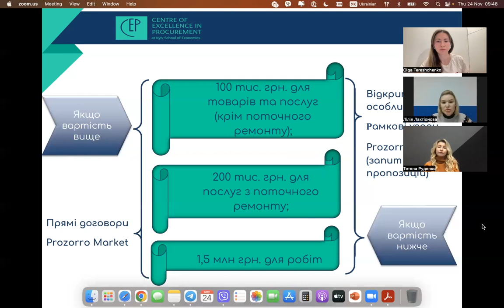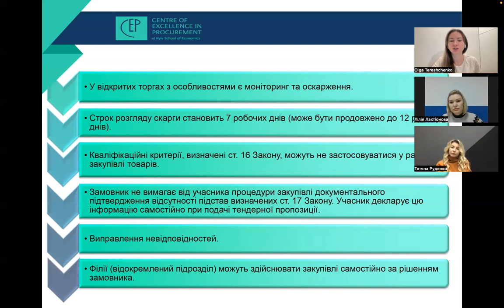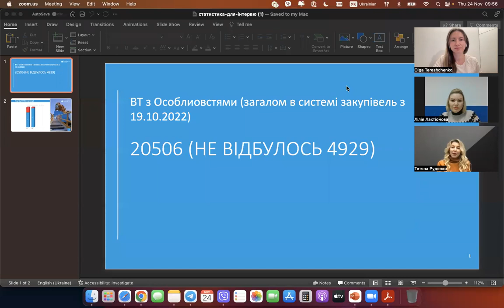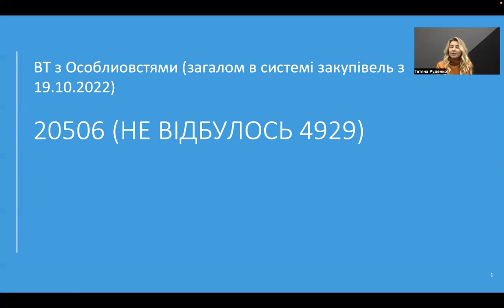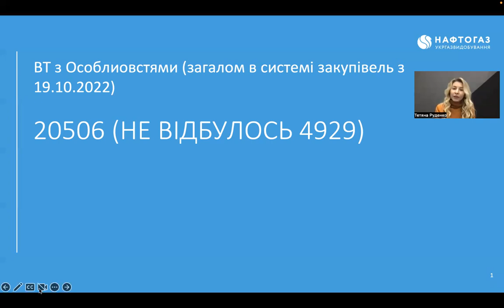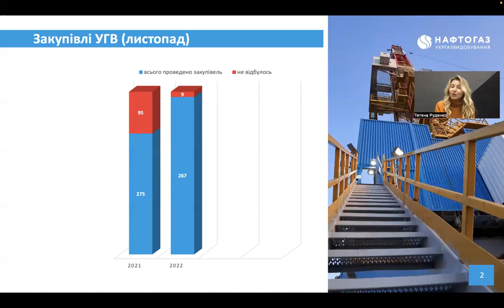Законодавство з публічних закупівель в умовах війни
Together4Victory - це серія відеоефірів про закупівлі, створена з нагоди шостого дня народження Центру вдосконалення закупівель KSE для підтримки спільноти, щоб було натхнення до нових креативних рішень та знаходження найбільш ефективних способів вирішення проблемних ситуацій під час проведення закупівель.

Другий відеоефір із серії Together4Victory присвячено темі законодавства з публічних закупівель в умовах воєнного часу. Нові відео будемо додавати у цей плейлист
Модератор: Ольга Терещенко, очільниця Центру вдосконалення закупівель.

Спікери:
- Лілія Лахтіонова, директорка напрямку дослідження публічних закупівель KSE
- Тетяна Руденко, менеджерка з методоголії закупівель УГВ

Під час розмови було розкрито такі питання:
- Законодавство публічних закупівель під час війни
- Плани на розвиток законодавства з публічних закупівель
- Практичні поради, на що звернути увагу при застосуванні зараз законодавства з публічних закупівель

Нагадуємо, що дізнатися більше про наші навчальні програми та зареєструватися на один з курсів підвищення кваліфікації ви можете тут: